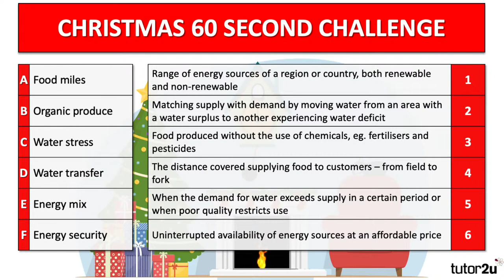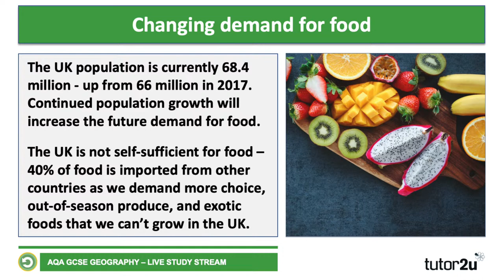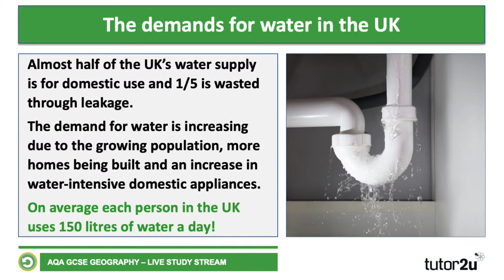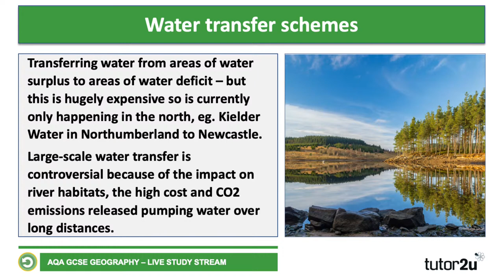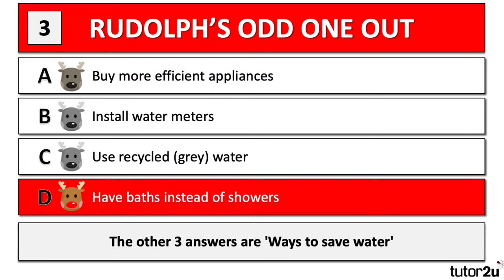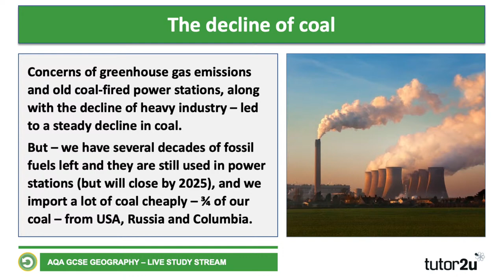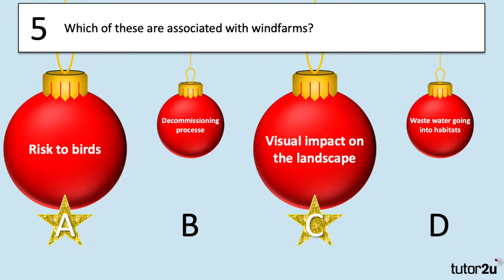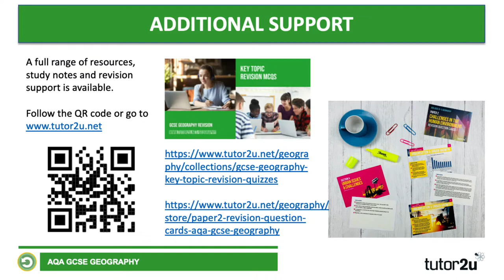GCSE Geography | Study Livestream | Resource Challenges in the UK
The resource challenges facing the UK are the focus for this live GCSE Geography revision session!